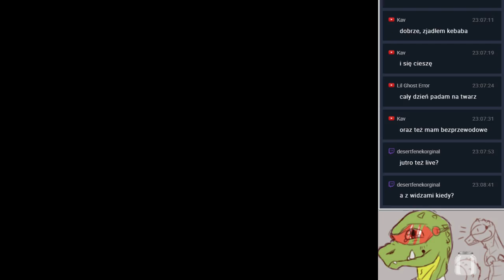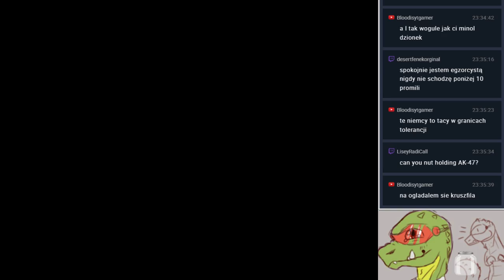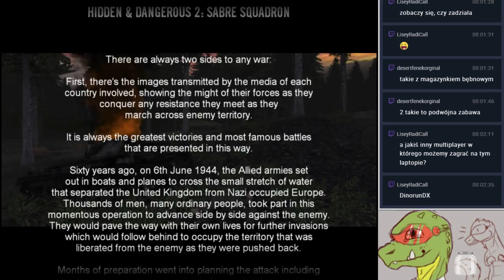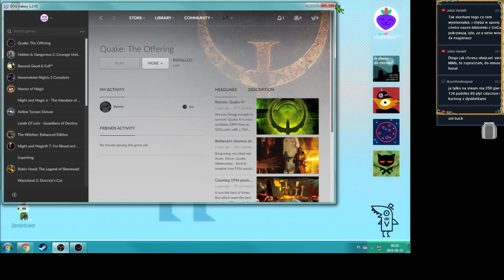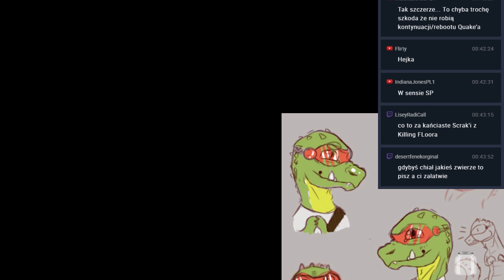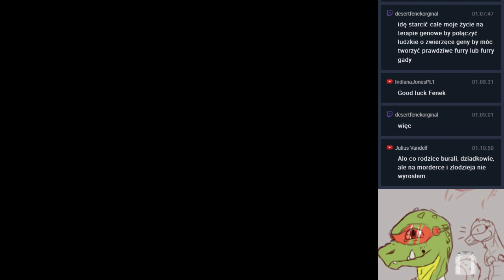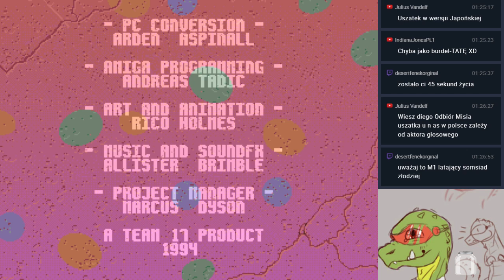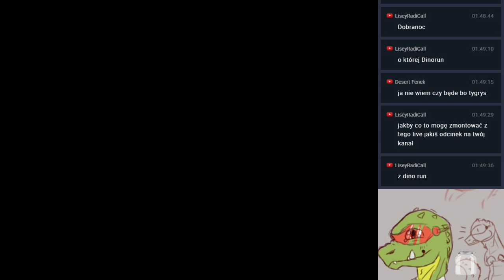hidden and dangerous 2 drużyna szabla i inne starocie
Napiwki na rozwój kanału :)